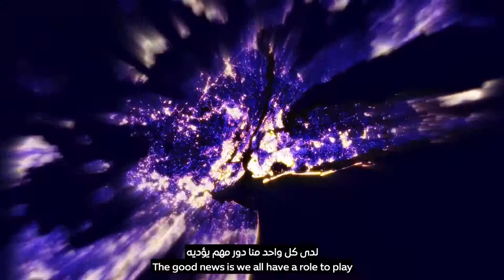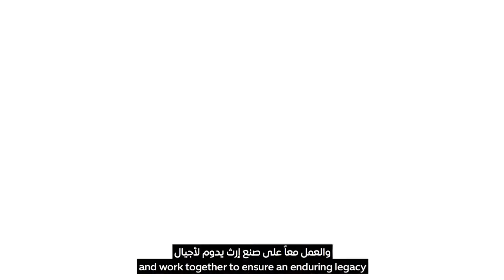Expo 2020 Dubai Revealing the Opportunity Pavilion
for official news and information as DUBAI welcomes World Expo to the region for the first time under the theme 'Connecting Minds, Creating the Future'.